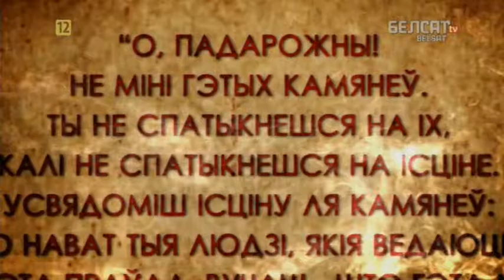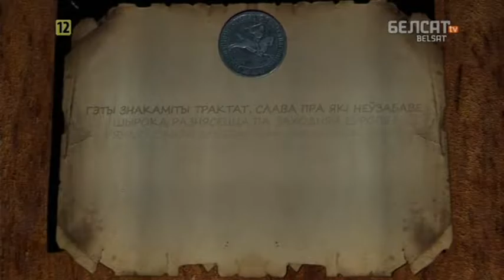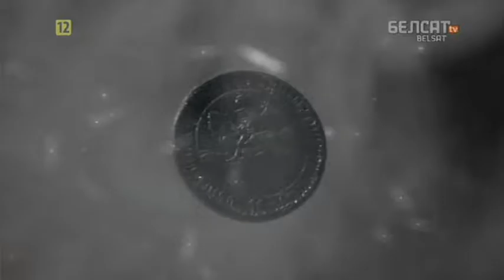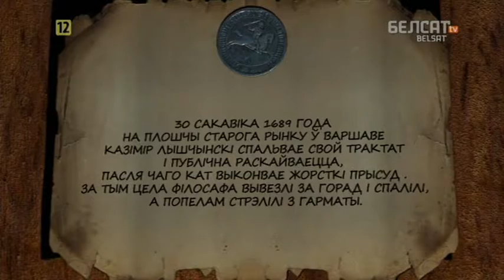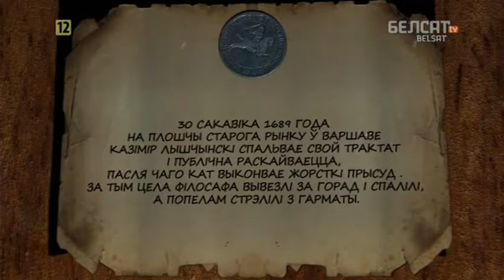Гісторыя пад знакам Пагоні. 096 Казімір Лышчынскі